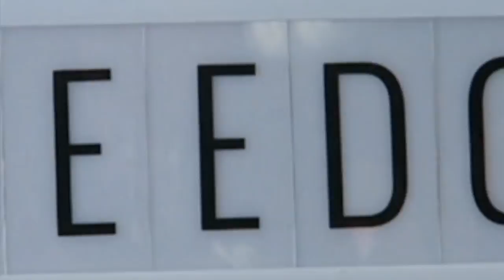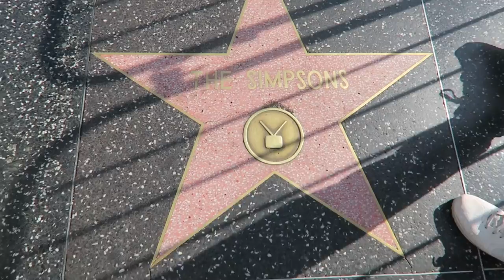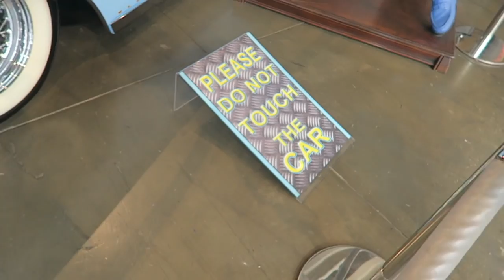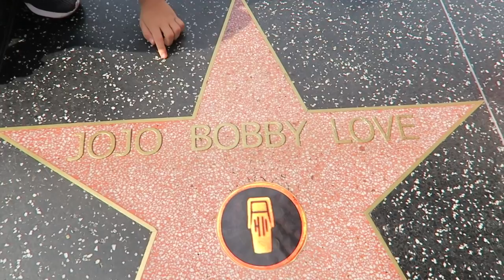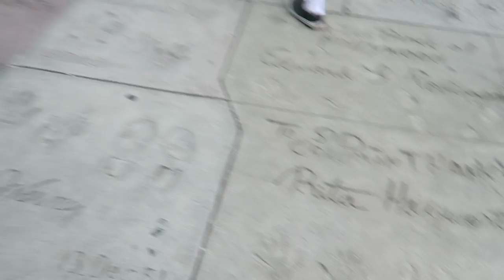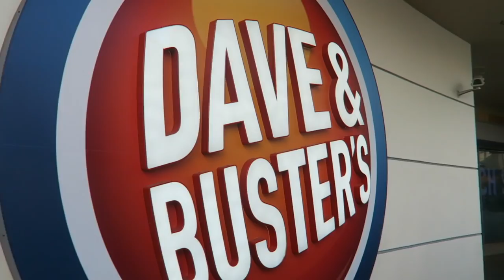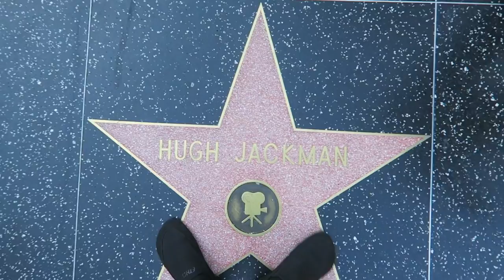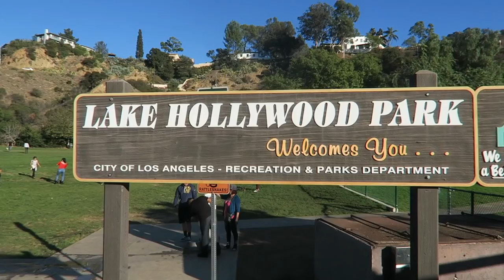HIS FIRST DAY IN HOLLYWOOD! 💕 **He cried 😭 SURPRISE!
Hey FreeGang! We're coming to you livebutnotlive from Hollywood, LA, where JoJo is about to get a big surprise!